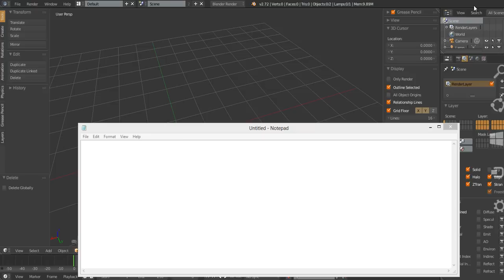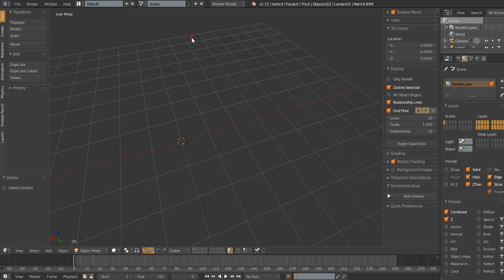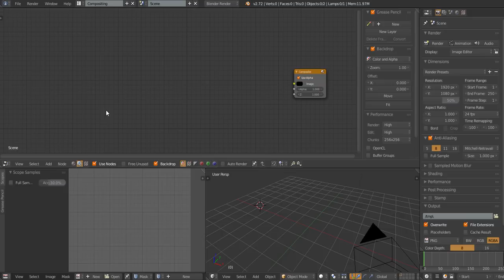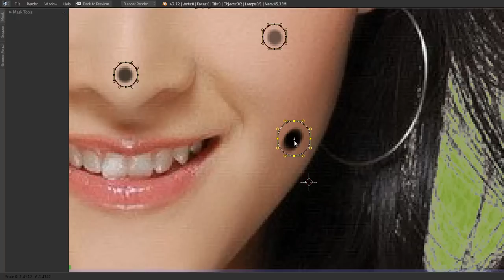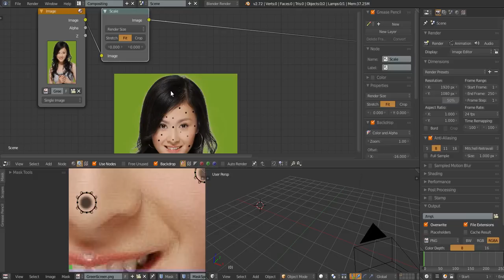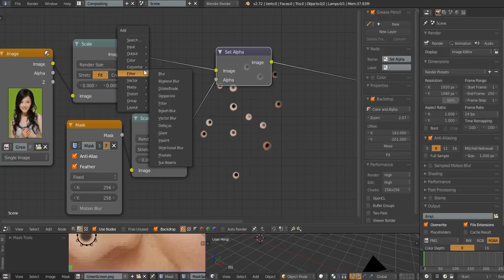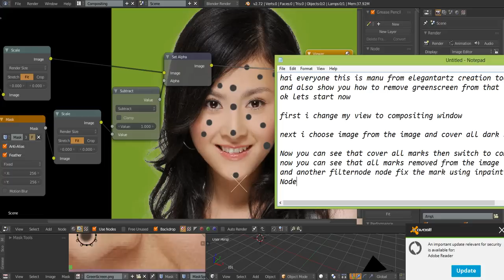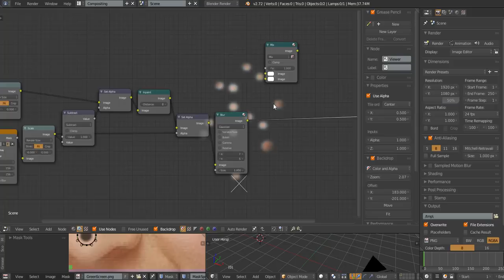Blender Mask Tutorial Part1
Blender Masking Tutorial
Tools:Blender 2.72
OS :windows 8
Tablet:Wacom Bamboo pen

Photorealistic Rendering

rendering.

Fast Modelling

Realistic Materials

Fast Rigging

Animation toolset

impressive animations.

Blender's animation feature set offers:

    Sound synchronization

Sculpting

Sculpting in Blender includes:

    20 different brush types
    Mirrored sculpting

Full Compositor

The compositor comes with:

    Render-layer support
    Multi-threaded

Amazing Simulations

looking results.

Game Creation

The game engine includes:

    3D spatial audio using OpenAL

Blender 2.65
Blender 2.66
Blender 2.67
Blender 2.68
Blender 2.69
Blender 2.70
Blender 2.71
Blender 2.72